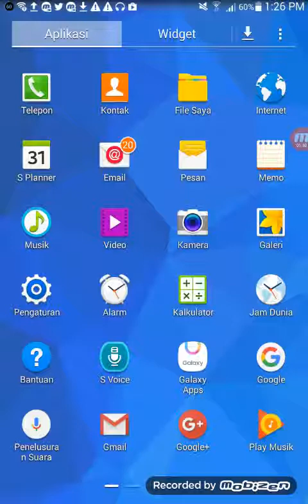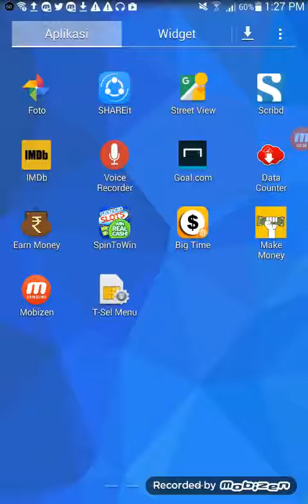Main Game di HP dibayar dolar 1 Dollar Tiap Hari | How to earn $1 just play game in your phone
Recording App: Mobizen for Samsung
the App to download is : Big Time, Earn Money